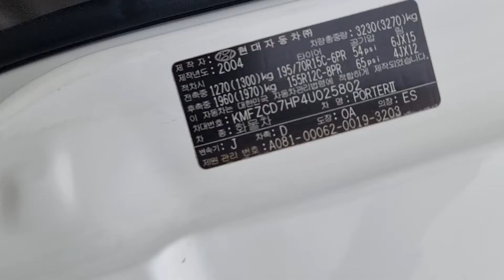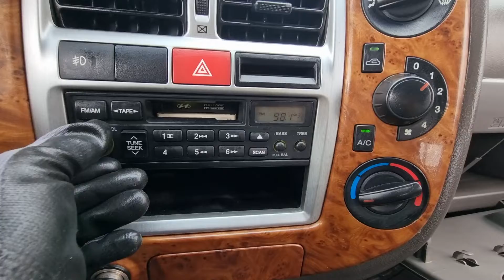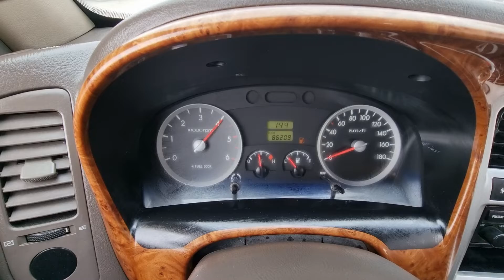PORTER KMFZCD7HP4U025802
Autoleader